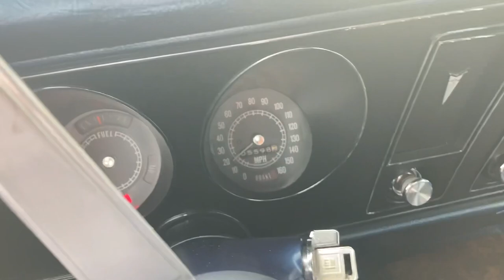Trans Am Nationals 2021 36th annual in Fairborn Ohio, what is it you say check this out!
Join as at the 2021 Trans Am Nationals, if you like Firebirds this is the place for you, if you love them you might think you are in heaven. Take your pick of any year it is most likely here. If you even think you might want to own one these wonderful cars check this show out. Then get one and join the family and show it off and tell its story. It's great being surrounded by folks with the bug for these birds.  You will feel right at home and wish it lasted longer then three days. Can't wait till next year, hope to see you there.

Questions, comments, or want to say hi?